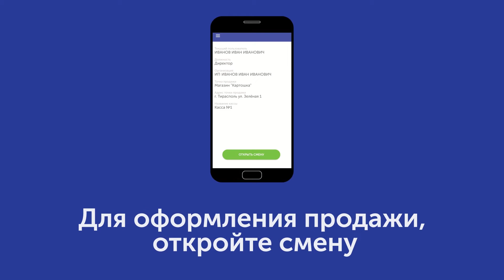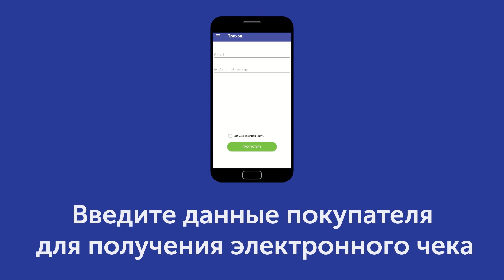8. Первая продажа на мобильном. Оператор Фискальных Данных ЗАО "Агропромбанк".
В этом ролике мы расскажем, как осуществить первую продажу в «Онлайн кассе для мобильного приложения».